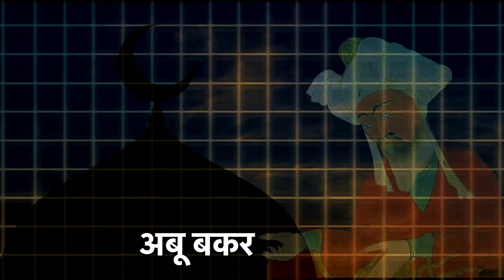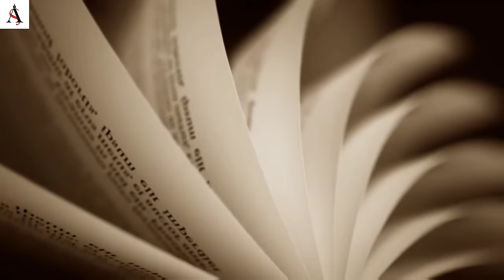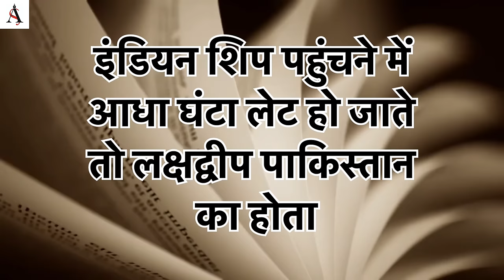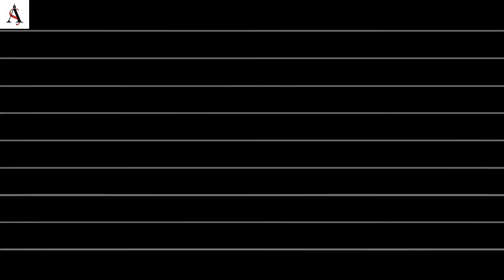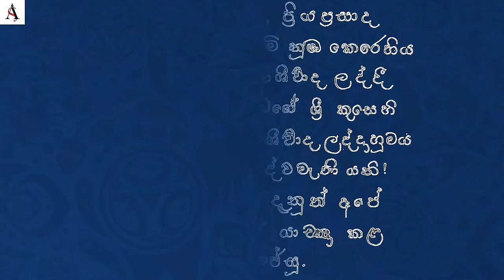30 मिनट लेट हो जाते तो हाथ से निकल जाता लक्षद्वीप, कैसे मैसूर के दीवान ने भारत में मिलाया लक्षद्वीप?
साल 1947 की बात है. भारत-पाकिस्तान का बंटवारा होते ही सरदार पटेल और मोहम्मद अली जिन्ना अलग-अलग रियासतों को अपने-अपने देश में मिलाने की कोशिश में जुट गए.दोनों का ध्यान हर छोटी-बड़ी रियासत पर गया लेकिन लक्षद्वीप की तरफ किसी ने नहीं देखा.वैसे तो लक्षद्वीप भारत के मालाबार कोस्ट से जुड़ा था और मद्रास प्रेसिडेंसी का हिस्सा था. इसलिए इसे भारत में मिलना चाहिए थी. लेकिन यहां की 96 % आबादी मुस्लिम थी इसलिए जिन्ना को लगने लगा की लक्षद्वीप पर तो पाकिस्तान का हक है.उन्होंने लक्षद्वीप पर कब्जा करने का प्लान बनाया और पाकिस्तानी नेवी के कुछ वॉरशिप लक्षद्वीप की तरफ भेजे. लेकिन जब ये शिप वहां पहुंचे तो उन्होंने देखा की लक्षद्वीप के हर आइलैंड पर पहले से ही तिरंगा लहरा रहा था. इस तरह लक्षद्वीप भारत का हिस्सा बन गया.आज लक्षद्वीप इंडिया का सबसे छोटा केंद्र शासित प्रदेश यानि की UT है. लेकिन हेडलाइन्स में सबसे बड़ा मुद्दा भी है. जनवरी 2024 में लक्षद्वीप गूगल का सबसे ट्रेडिंग कीवर्ड रहा. ट्रैवल बुकिंग साइट्स पर भी लोग लक्षद्वीप के बारे में 10 गुना ज़्यादा सर्च कर रहे हैं. दरअसल हुआ यूं था कि लक्षद्वीप में टूरिज्म को प्रमोट करने के लिए नए साल पर भारत के प्रधानमंत्री नरेंद्र मोदी ने कुछ तस्वीरें शेयर की जिन पर कमेंट करते हुए मालद्वीप के 3 मिनिस्टर्स ने उन्हें अपशब्द कहे. इससे भारत के लोग गुस्सा गए और मालद्वीप Vs लक्षद्वीप ट्रेंड होने लगा.  मालदीव का एरिया सिर्फ 298 km2 ही है. लेकिन ये देश 1200 खूबसूरत आइलैंड्स की एक चेन है जहां की खूबसूरती के कारण सबसे ज्यादा भारतीय यहीं पर घूमने जाते हैं.  मालदीव की खूबसूरती को लक्षद्वीप कितनी टक्कर देता है? कैसे इस्लाम इन दोनों जगहों का मेन रिलिजन बना? क्या इंपोर्टेंस है लक्षद्वीप की भारत के लिए और कैसे  मालदीव का इतिहास भी भारत से जुड़ा है? इस सवालों का जवाब छिपा है इतिहास की गहराईयों में जिन्हें जानने के लिए हमें चलना होगा अरबों साल पहले जब दुनिया के नक्शे पर आइलैंड या कहें कि द्वीप बनने जा रहे थे.

Must Watch -
पंजाब को बांटकर ही क्यों बनाया गया पाकिस्तान? कैसे बढ़ी पंजाब में मुस्लमानों की आबादी| Part -2

भारत की जलसीमा में होने के बावजूद भी श्रीलंका क्यों बना अलग देश? History of sri lanka n katchatheevu

कुत्तों को ले गए, बीवीयों को भूल गए। जानें पाकिस्तान में क्या हुआ जूनागढ़ के नवाब का हाल। Junagarh

अगर आप इतिहास में रूचि रखते हैं तो ये Video आपके लिए है.